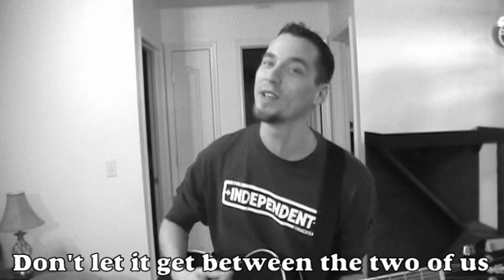Perfect Words - Original Song (Steve Cash)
Between Youtube and Facebook, the title "Perfect Words" was chosen as a title for this song. The runner up is "New Directions" which will most likely be an album title. Thanks everyone for your suggestions!